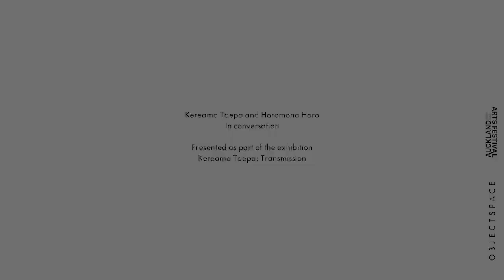Transmission: A Conversation – Auckland Arts Festival 2020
As part of Transmission at Objectspace, artist Kereama Taepa and musician Horomona Horo discuss the role of taonga puoru in te ao Māori.

Auckland Arts Festival commissioned Audio Transmission as part of the exhibition Transmission at Objectspace presented during Auckland Arts Festival 2020. The exhibition was closed early due to COVID-19 restrictions and this discussion took place with no audience prior to the Level 4 Lockdown.

Horomona Horo is a composer, practitioner and cross genre collaborator, Horo fuses the traditional instruments of Māori, taonga puoro within a diverse range of cultural and musical forms.

Kereama Taepa has a Masters in Māori Visual Arts from Massey University in Palmerston North. His involvement in the arts have been broad and varied including working as a bronze technician at the Dibble Arts Foundry and participating in various national Māori arts symposiums, workshops and hui.